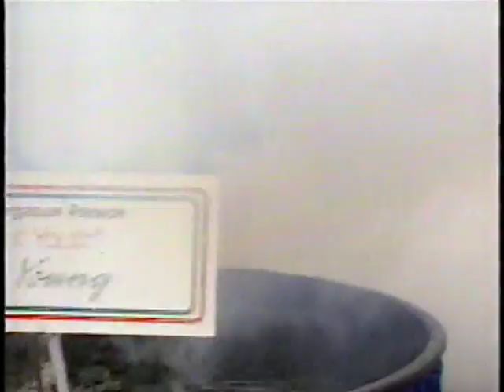WAVE-TV 1994: 5/5/94 Pegasus Parade Open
From WAVE-TV Louisville, KY on 5/5/94, the opening segment of the Kentucky Derby Festival Pegasus Parade coverage with hosts John Belski, Melanie Bullard and Willard Scott. Things get off to a little bit of a rocky start due to a missed cue.